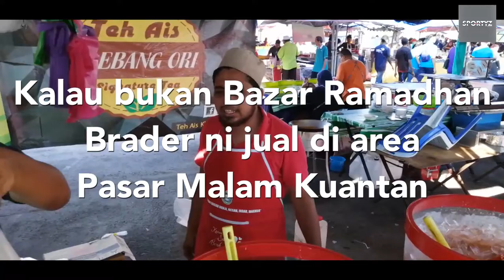Mangga Susu Paling Pior I Bazar Ramadhan Peramu Pekan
Assalamualaikum dan Salam hormat semua

MANGGA SUSU PIOR in the house yooo.
Khas untuk orang-orang di Pekan Pahang
di Bazar Ramadhan Peramu Pekan Pahang

apa-apa pun, Layan.